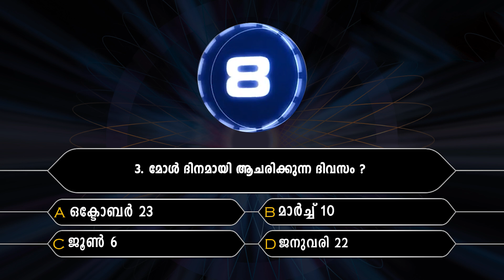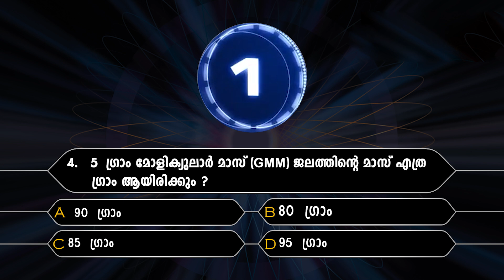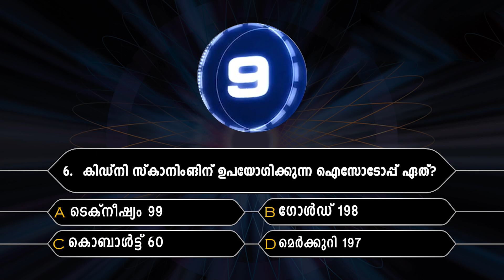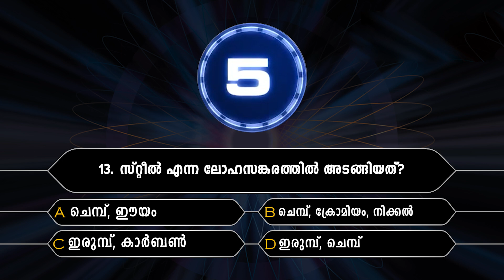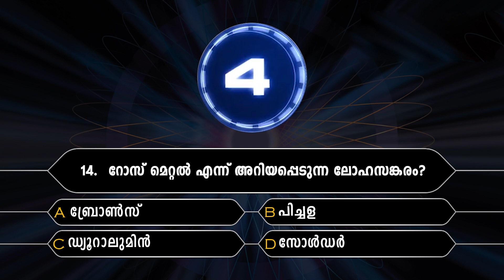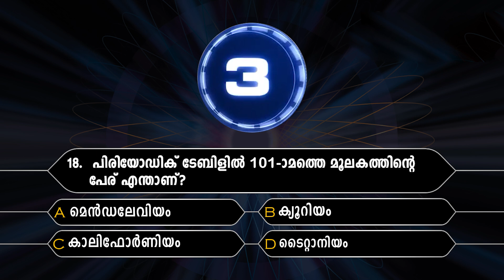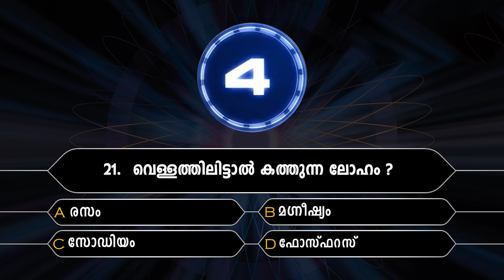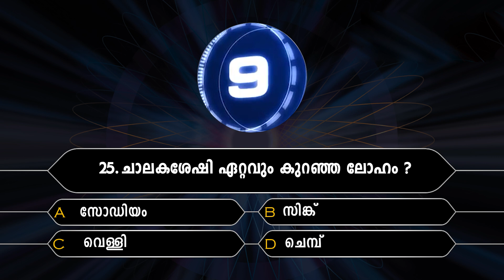Final touch| 10th Level preliminary | set 4| രസതന്ത്രം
10th Level preliminary  crash course | RS 999 ONLY | 30 days study plan

*സിലബസ് പൂർണമായും cover ചെയ്ത് കൊണ്ടുള്ള പരിശീലനം

*  പത്താം തരം പ്രാഥമിക പരീക്ഷയ്ക്കു വേണ്ടിയുള്ള പരിശീലനമാണ് ഈ കോഴ്സിൽ ഉൾപ്പെടുത്തിയിരിക്കുന്നത്.

*  കൃത്യമായ  Study Plan അനുസരിച്ച്  ക്ലാസ്സുകൾ ക്രമീകരിച്ചിരിക്കുന്നു.

*  എല്ലാ ദിവസവും 100 മാർക്കിൻ്റെ മാതൃകാ പരീക്ഷകൾ.

*  സിലബസ്സിൻ്റെ അടിസ്ഥാനത്തിൽ ദിവസവും Topicwise പരീക്ഷകൾ.

*  മുൻകാല പരീക്ഷകളിലെ ചോദ്യങ്ങൾ
 (സിലബസ്സിൻ്റെ അടിസ്ഥാനത്തിൽ)  ഉൾപ്പെടുത്തിക്കൊണ്ടുള്ള
 പരീക്ഷകൾ.

 *  Study Plan അനുസരിച്ച്   പഠിച്ച വിഷയങ്ങളെ      പുന:പരിശോധിക്കാനായി

* Weekly  പരീക്ഷകൾ.